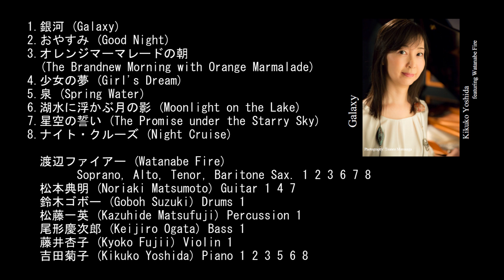「プロの技！」 第8回 パーカッショニスト 松藤一英講師(2)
吉田菊子の動画のシリーズをぜひご覧ください！

レコーディング風景も交えつつ、パーカッショニスト 松藤一英講師が語る。

"銀河 (Galaxy)"
曲　吉田菊子
Song: Kikuko Yoshida

渡辺ファイアー (Watanabe Fire) Alto Sax., Baritone Sax.
松本典明 (Noriaki Matsumoto) Electric Guitar, Acoustic Guitar
鈴木ゴボー (Goboh Suzuki) Drums
松藤一英 (Kazuhide Matsufuji) Conga, Shaker, Triangle, Wind Chime, Flex-A-Tone
尾形慶次郎 (Keijiro Ogata) Electric Bass
藤井杏子 (Kyoko Fujii) Violin
吉田菊子 (Kikuko Yoshida) Piano, Synthesizer

Amazon、iTunes Storeなどで、ダウンロード配信中！

The title song "Galaxy" used in the video is written by Kikuko Yoshida, the interviewer of the video.
The song is available for download on many online music shops such as Amazon and iTunes Store!

詳しくは、吉田菊子のブログ「菊子とアートな生活を」をご覧ください。

CD "Galaxy" 定価 2400円 (8曲収録)

CDご注文方法：

以下の内容を、問い合わせ先にメールでお知らせください。
お代金の振込先、送料を含めた金額をご案内します。
CD1枚分の送料は、140円です。(2016年11月現在)
お振込み確認後、14日以内にお品物を発送します。

1. ご氏名とフリガナ
2. 郵便番号とご住所
3. ご希望枚数

問い合わせ先: 吉田菊子 kikuart001☆gmail.com
(メールアドレスの☆を@に置き換えてください。)

録音・撮影: スタジオノア野方店